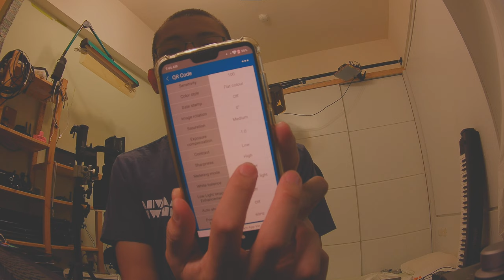low contrast dynamic range image quality test action camera for FPV Runcam thumb pro 4K 4